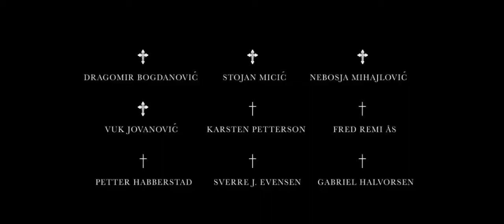In Order of Disappearance (2014)